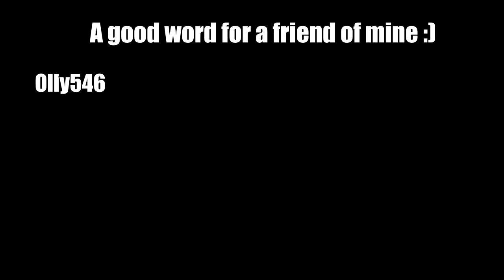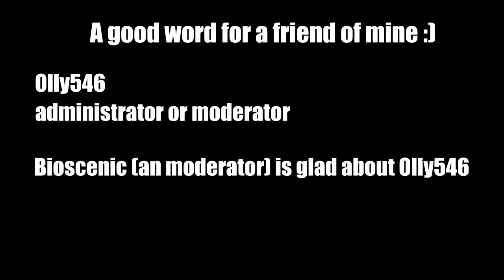Karate kid and Johnny Lawrence!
HOW'S MY ENGLISH?